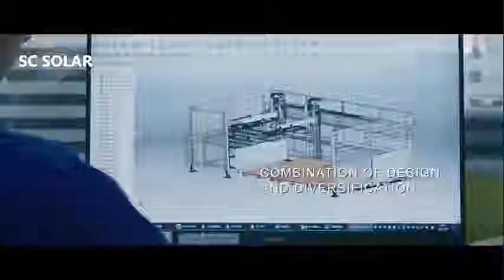SC Solar Company Profile 2021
SUZHOU SC SOLAR EQUIPMENT CO., LTD. founded in 2010, is a wholly owned subsidiary of J.S. Located in Suzhou New District, the company now has over 1000 employees among whom more than 300 are R&D personnel.

Specializing in R&D, manufacturing, sales and service of intelligent equipment in solar industry, products of SC Solar have been distributed to more than 20 countries and regions all over the world, including USA, Germany, France, Singapore, South Korea, Japan, India, Brazil etc.

SC Solar not only provides customers with turnkey solutions for solar module manufacturing, which meeting their diversified requirements such as conventional glass-back sheet, G2G, half-cell, MBB, shingling modules production and so on, but also provides intelligent equipment in PV cells, silicon wafer manufacturing and other domains.

Dedicated to innovation, R&D and continuous quality improvement, SC Solar has won numerous government honors such as “High-tech Enterprise”, “Gazelle Enterprise”, “Jiangsu Engineering Research Center”,“Jiangsu Enterprise Technology Center”, “Jiangsu Private Science and Technology Enterprise”. In terms of product development, SC Solar has obtained 147 technical patents, of which 31 are invention patents. In addition, SC Solar has acquired ISO9001 quality management system certification, and the products have been approved by CE, ETL, ULcertification of many countries. The product and service quality has been broadly recognized by the society and customers.

SC Solar sincerely wishes to cooperate with our clients and friends closely, make progress together, facilitate the PV intelligent manufacturing, and build up a green homeland.